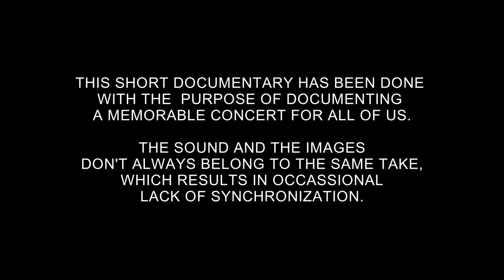Bach - H-moll mise - részletek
Bach H-moll mise
A Liszt Ferenc Zeneakadémián José Cura vezényelte a Budapesti Monteverdi Kórust és az Óbudai Danubia Zenekart